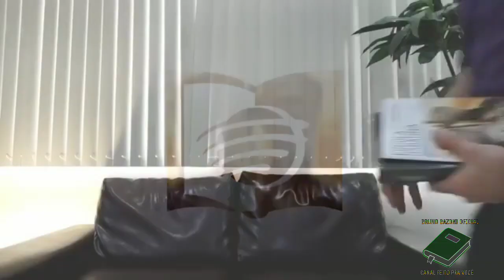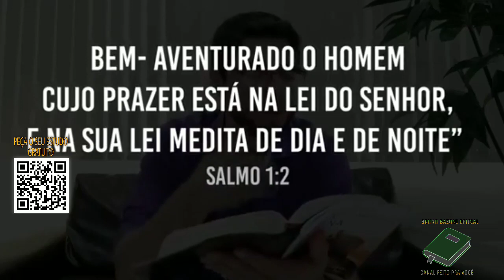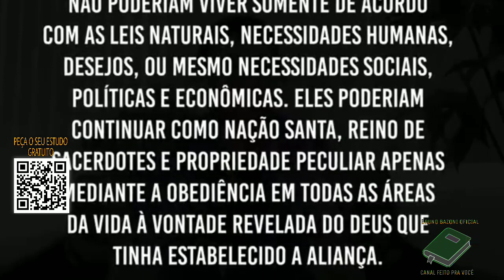LIÇÃO 8 - 18/05/2021 - TERÇA-FEIRA